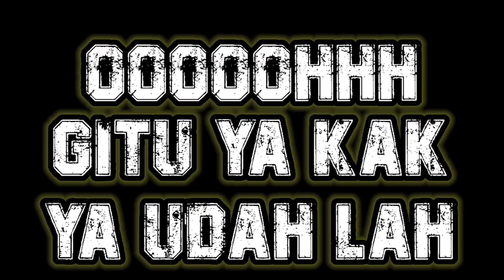Film pendek ff || Ketika Sibeb jatuh cinta pada pandangan pertama!!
Terimakasih Buat Adik² yang sudah nonton video ini,Semoga kalian semua terhibur ya!! Dan jika ada yang bermanfa'at bisa diambil pelajaran untuk kita semua.!!
                    🙏Terimakasih🙏

GAME                     :  Free Fire
EDITOR                  :  Sibeb ACH
APK EDITOR          :  KineMaster Pro
PENGISI SUARA    :  Sibeb ACH